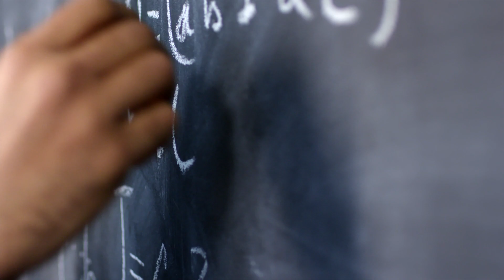Mystery Addict: The Shocking Case Of Irene Garza Case Solved 50 Years Later.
In this video we are observing the the disturbing case of Irene Garza. A young beauty queen who case was solved nearly 50 years later!

Song: Twisted Tales - Dark Magical & Mysterious Cinematic